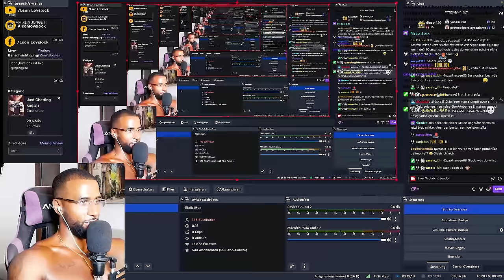KEN JEBSEN ZEIGT SEIN WARES GESICHT! 😱 [INTERVIEW] REACTION - Leon Lovelock